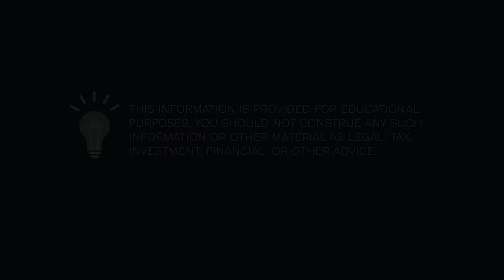Laura Meier: The Downside of Marketing to the General Public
Laura Meier sat down with the Wealth Preservation Podcast and shared her story of becoming a published author, entrepreneur, powerhouse estate planning attorney, and marketing monster -- all while running the company with her supportive husband and their four kids. In Laura’s episode about marketing and growing your network, she warns about the complications with marketing to the general public: you attract the general public. You might be ok with this, but it might also create a nightmare of a situation where you don’t know who your true target market is. Knowing who you want to attract is key!

Check out Laura’s website or YouTube for more videos or go buy her books on Amazon. (We do not receive compensation for book referrals…we just LOVE good content from amazing entrepreneurs!)